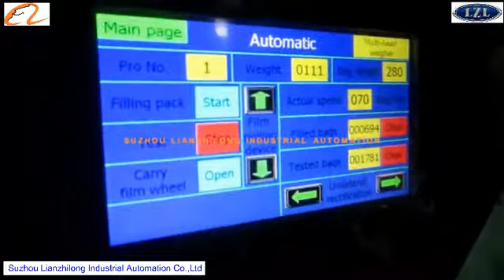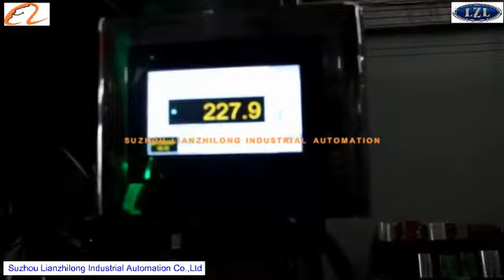salad packing machine 2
bag vertical filling packing machine
Suzhou Lianzhilong Industrial Automation Co.,Ltd